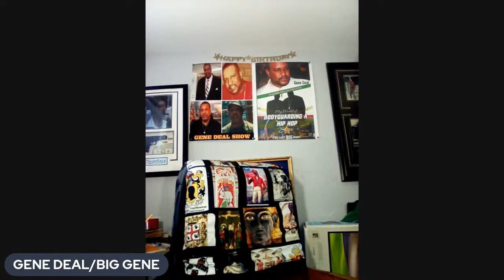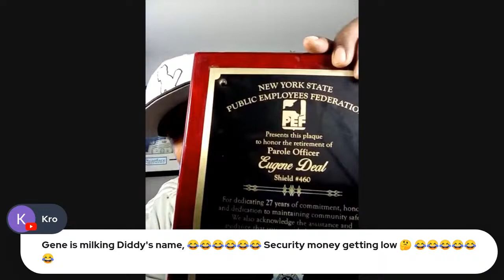GENE DEAL AND THE INTERNATIONAL MADAM HOW BADBOY SECURITY HELPED THE FEDS